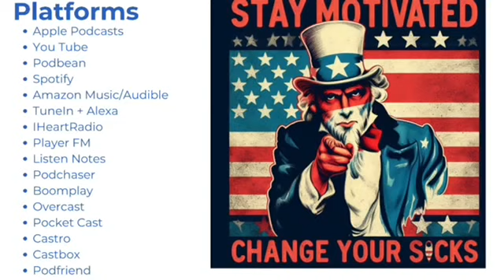My Veteran Story with Lynwood King part 1; 29 Aug 2024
Join us as Marine veteran Lynwood King begins his veteran story.